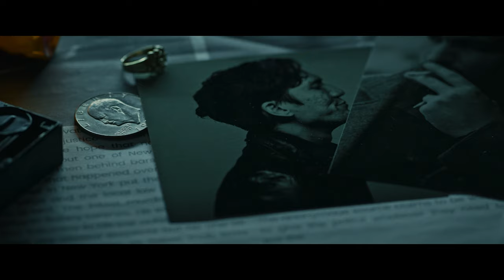"Omerta - The Commission Has Fallen" | Short Film Trailer (Dir. by Nolan Tondreau)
The short film "Omerta - The Commission Has Fallen" is a small step into the gritty world of organized crime, and ultimately, an exploration on the topic of "Integrity."

Crime Family Boss, Giacobbe Salvatore, portrayed by Ryan De Quintal, grapples with paranoia during his ascent up the made-men pyramid. Faced with mounting suspicions, Giacobbe crafts a final plan of deceit aimed at his trusted underboss, Jimmy “Coats” Morelli, played by Timothy Oakes. As tensions escalate, the film reveals the consequences of their predisposed actions under the guise of "power" and the "code" they live by. Will Giacobbe's plan secure his position at the top, or will the ghosts of his past catch up with him?

Full film coming soon. 🎬

Writer/Director: Nolan Tondreau
Produced by: Nolan Tondreau, Ryan De Quintal, Timothy Oakes
DOP: Tyler Chandler
Assist. Dir.: Hannah V. Nance
Assoc. Producer: Graceleigh Wright

Cast:

Giacobbe Salvatore: Ryan De Quintal
Jimmy “Coats” Morelli: Timothy Oakes
Paul Cross: Brian Underwood
Rocko: Daniel Glassman
Consigliere: David Piggott

Editor: Nolan Tondreau
Colorist: Tyler Chandler
Production Sound Mixer: Aidan Adair
Sound Design: Johnny Martini
VFX Artist: Matthew Blackert
Gaffer/B-Cam Operator: Kayla Windsor
1AC: Amir "Sly" Camisi
2AC: Tyler "Dutch" Holbrook
Gimbal/Steadicam Operator: Ronnie Cozzolino
Set Design/Decoration: Ollie Slade
Grip/Electric: Daniel Harvey, Malichi Greenlee, Kevin Hoffman
Key MUA: Anna Taylor Lowe
Still Photographer: Alan Cisneros, Peyton Ivy, Tyler Holbrook
Script Supervisor: Karina Deutsch
FBI Raid Coordinator: Juan Giraldo
Picture Car #1: Calvin Fischer
Picture Car #2: Max Lopez

2nd Unit Gaffer/Grip: Billy Bennett
2nd Unit 2AC: Ronnie Cozzolino
2nd Unit Key MUA: Haley Stevens
2nd Unit Still Photographer: John Gomez, Dylan Kess
Original Music: Ludwig van Beethoven, Ryan De Quintal, Johnny Martini

Lead PA: Mike Amado
Camera PA: Sam Holter
Set PA: Chase Warren, Jonathan Christie, Garren Keeler,  Cody Cea, Isaac Hammon, Jack Houch

FBI Extras:

Anders Lettie, Bryce Patmos, Hannah Pfefferle, Hector Pomales, Jacob Schoonmaker, Jerrod James, Joseph Hawkes, John Gomez, Matt Caputo, Ricquee Green

Special Thanks:

Philip Amerine, Isaac Hammon, Jonathan Christie, Jack Houch, Caden De Pietro, Francisco Ramirez, Joelle Keeler, Christopher Keeler, Taylor Keim, Sam Morrison, Oakes Jewelry